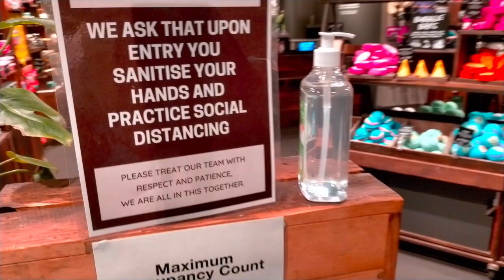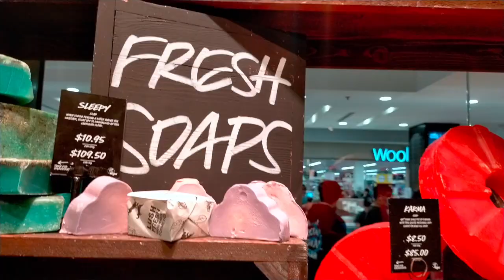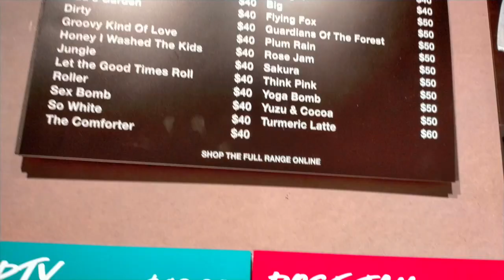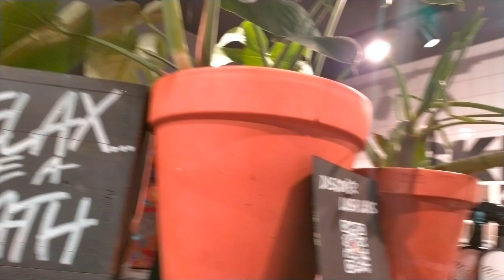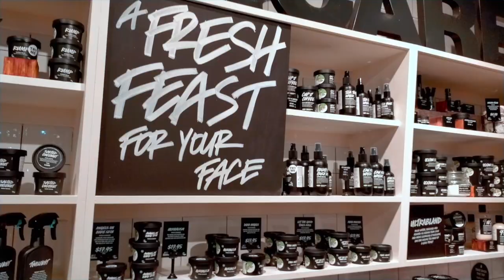Lush Shop சுத்தி பாக்கணும் வாங்க... Bath Bomb surprise 😍😍 | Sydney Sowmiya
If you have any questions regarding coming to Australia or interested in watching more such useful videos,  please let me know in the comments section and I will definitely post videos about them as well. I am happy to help you all.